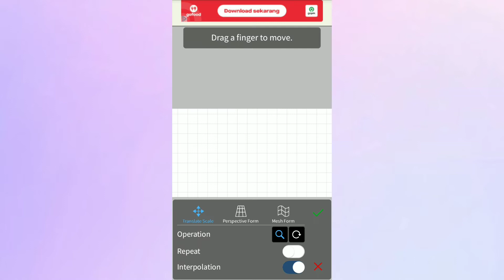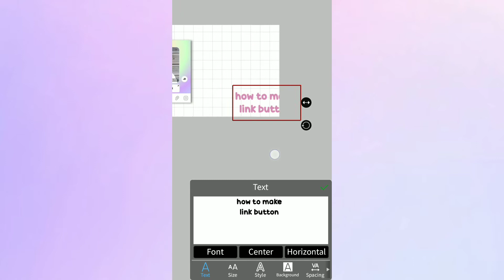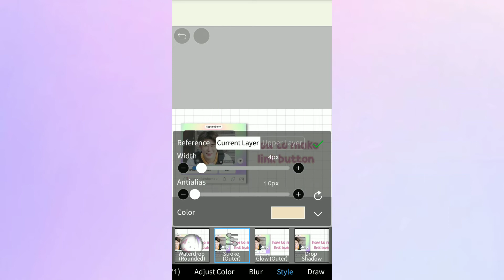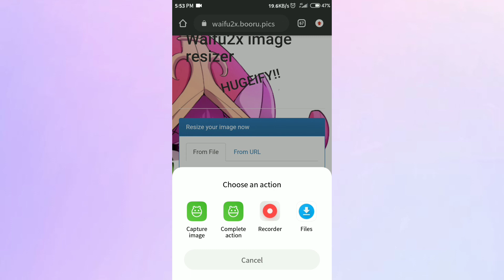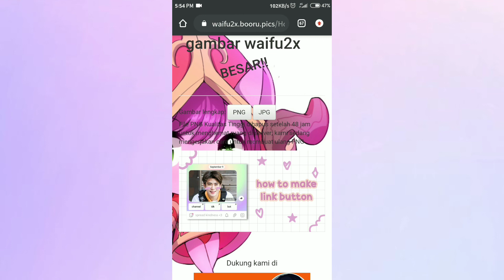how i edit my simple thumbnail 🛒📎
hello friends, kemarin ada yang req bikin video ”how i edit my thumbnail” sooo heree we goo!! menurut ku thumbnailnya itu simple but aesthetic 🤔 waktu itu nemu di twitter digital notes paper (link gdrive) jadi ini aku pake buat bikin tamnel ajaa hehehe. kalo mau ini yaa (credits to own.)

app ibis paint (if u don't have this app, u can use picsart or instagram 🤔 or procreate and goodnotes but ios only)

🍵 editing capcut, phonto
🥢 thumbnail ibis paint